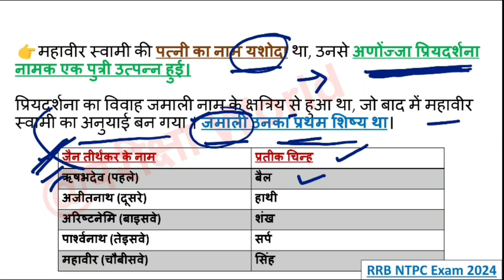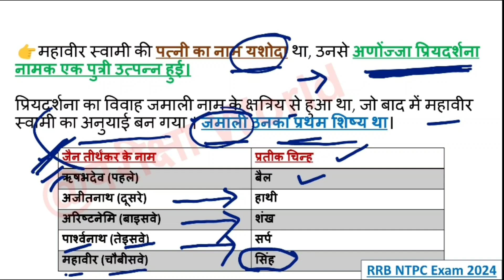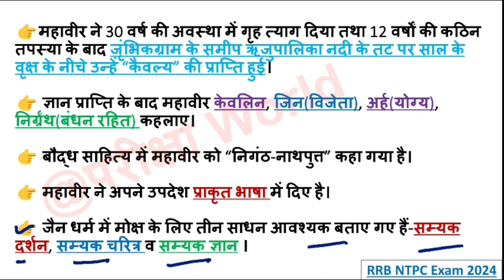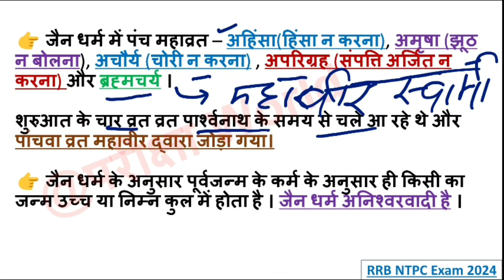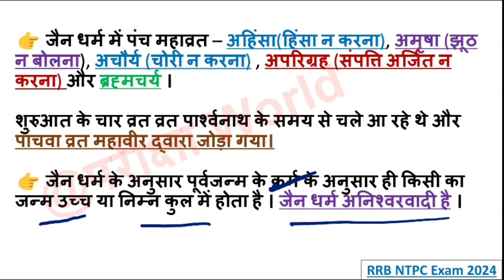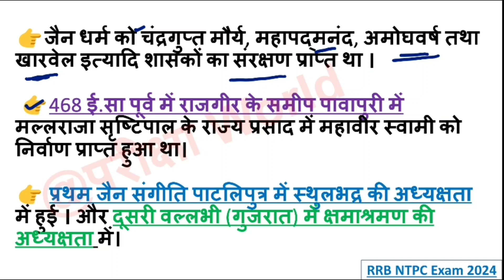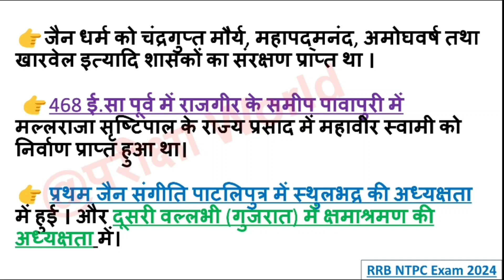जैन धर्म For RRB NTPC 2024||Topic Wise History For RRB NTPC 2024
इस वीडियो में RRB NTPC 2024 CBT -1 की परीक्षा के लिए इतिहास(History)का एक महत्वपूर्ण टॉपिक जैन धर्म को सम्मिलित किया गया है।
ये TOPIC RRB NTPC CBT-1 के लिए बहुत ज्यादा महत्वपूर्ण है।
RRB NTPC CBT-1 में 40 प्रश्न सामान्य अध्ययन के पूछे जाएंगे। जिसमे History के प्रश्नों का महत्व बहुत ही ज्यादा होता है।

rrbntpc2024syllabus, rrbntpc2024classes
rrbntpc2024newvacancy, rrbntpcpreviousyearquestionspaper
rrbntpcnewvacancy2024,rrbntpcformfillup2024
rrbntpckaformkaisebhare2024,rrbntpcgkgsclasses
rrbntpcgkclass